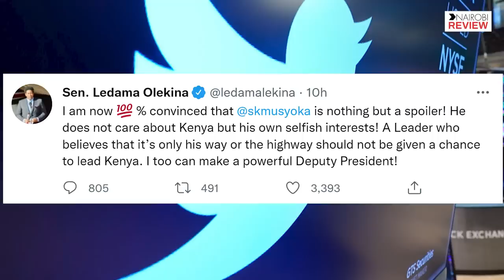Ruto's BIGGEST Liability